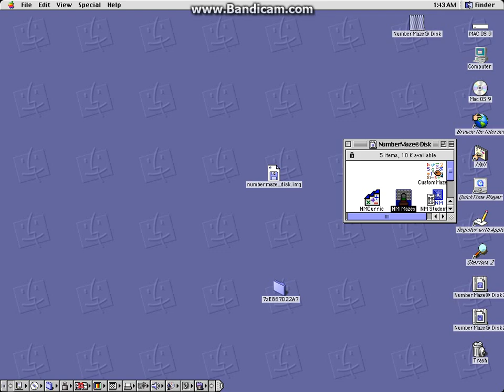NumberMaze Great Wave Software (old school mac/ pc game)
enjoy this little rare gameplay of a game i found sadly not the color version, now if only i could find the pc version . i think im the first one to upload a video about this

NumberMaze Great Wave Software